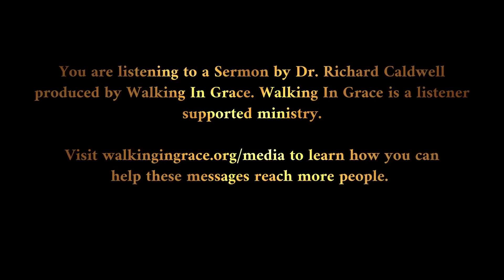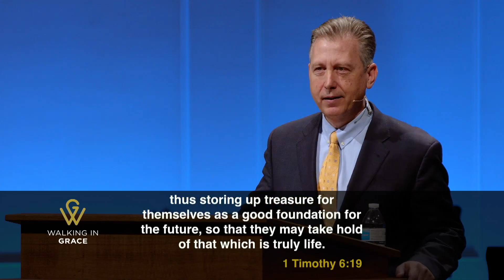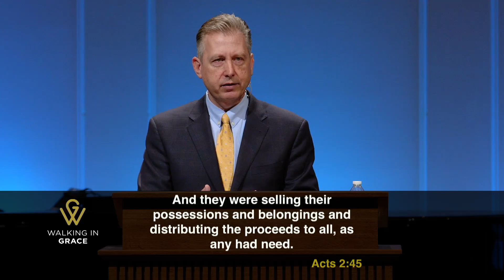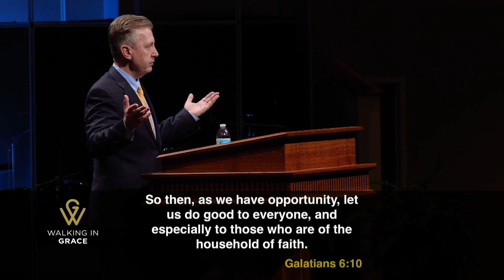The Generosity of Love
Introduction:
Love is without hypocrisy (v.9).
Love is pure (v.9).
Love has warm affection for the family of God (v.10).
Love is unselfish and takes the lead in honoring others (v.10).
Love serves the Lord without hesitation and with zeal (v.11).
Love is steadfast (v.12).
And now we come to what we find in verse 13, and we can sum it up this way.
LOVE IS GENEROUS – LOVE GIVES
THE GENEROUS NATURE OF LOVE
I want to begin by thinking about that general truth.  I want us to acknowledge that when we walk in the love of God, then we will be a GIVING people.  Where there is love there is generosity.  Where there is love there is a giving spirit.
Love is not selfish.  Love is not stingy.  Love does not hoard.  Love gives and shares and meets the needs of others.
This is a truth taught in many places and in many ways in the New Testament.
PAUL DEMONSTRATED THE GENEROSITY OF GOD’S LOVE IN EPHESUS
ESV  Acts 20:32 And now I commend you to God and to the word of his grace, which is able to build you up and to give you the inheritance among all those who are sanctified. 33 I coveted no one's silver or gold or apparel. 34 You yourselves know that these hands ministered to my necessities and to those who were with me. 35 In all things I have shown you that by working hard in this way we must help the weak and remember the words of the Lord Jesus, how he himself said, 'It is more blessed to give than to receive.'" (Act 20:32 ESV)

BELIEVERS ARE TO DEMONSTRATE THE GENEROSITY OF GOD’S LOVE AS A PATTERN

ESV  Ephesians 4:28 Let the thief no longer steal, but rather let him labor, doing honest work with his own hands, so that he may have something to share with anyone in need. (Eph 4:28 ESV)
ESV  1 Thessalonians 5:14 And we urge you, brothers, admonish the idle, encourage the fainthearted, help the weak, be patient with them all. (1Th 5:14 ESV)
BELIEVERS ARE TO DEMONSTRATE THE GENEROSITY OF GOD’S LOVE BY THEIR USE OF MATERIAL THINGS
ESV  1 Timothy 6:17 As for the rich in this present age, charge them not to be haughty, nor to set their hopes on the uncertainty of riches, but on God, who richly provides us with everything to enjoy. 18 They are to do good, to be rich in good works, to be generous and ready to share, 19 thus storing up treasure for themselves as a good foundation for the future, so that they may take hold of that which is truly life. (1Ti 6:17 ESV)